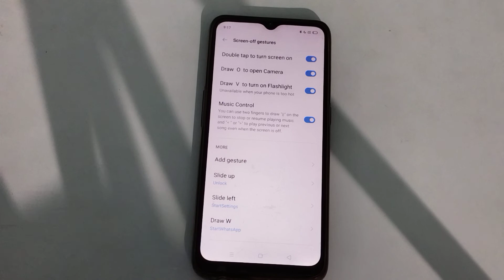how to music control on narzo 50a prime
how to on music control realme narzo 50a prime
how to music control on realme
how to music control on
music control on kar na batay
music control on  kaise kar na hai
music control on kaise kar sakte Hai